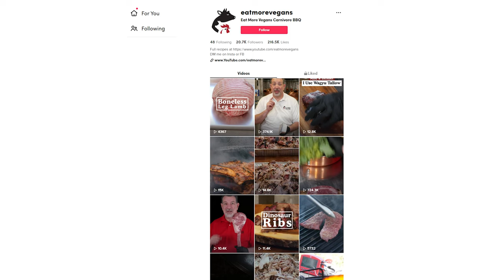Beer Can Chicken - Myth Or Fact? I was NOT expecting this!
Beer Can Chicken - Myth Or Fact? I did an experiment to put it to the test! If you liked this one watch Grilled Quail: Wrapped in Bacon or No? Birds on the BBQ! next

Welcome to the Birds on the BBQ video series from Eat More Vegans! In this series I share my tips, techniques and secrets to making unique and interesting poultry on your grill or smoker. From Beer Can Chicken to an insane 6-Bird Turducken, there's something in here for every backyard BBQ enthusiast!

🍖 Meat N' Bone: Japanese A5, American & Australian Wagyu, Iberico Pork, Heritage Lamb

Chapters in this video:
0:00 Beer Can Chicken - Myth or Fact?
0:35 The Experiment
0:52 Seasoning the Chickens
4:20 Smoking the Chickens
6:42 Gratuitous Chicken Carving Footage!
7:35 Taste Test - Is Beer Can Chicken Better?

In addition to others, we are a participant in the Amazon Services LLC Associates Program, an affiliate advertising program designed to provide a means for us to earn fees by linking to Amazon.com and affiliated sites (sorry, Amazon made me say that!).